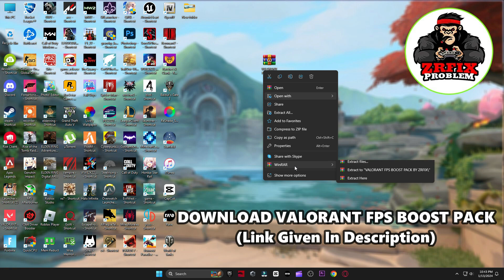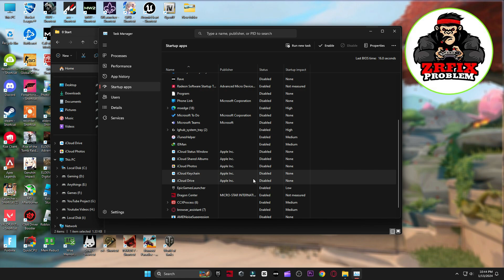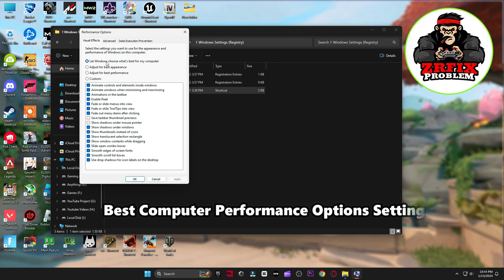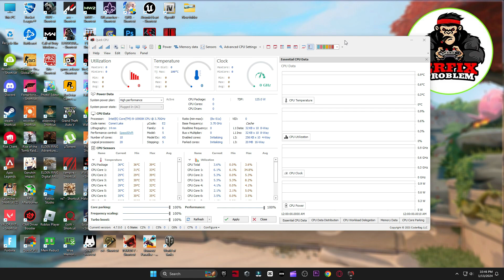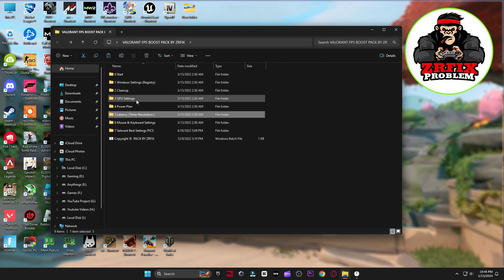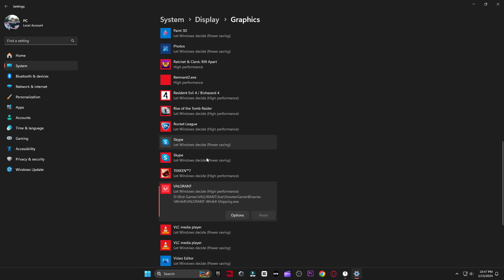How to Fix FPS Drops & BOOST FPS in Valorant Episode 8 Act 1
In this video, I show you How to Fix FPS Drops and Boost FPS in Valorant Episode 8 Act 1 using an VALORANT FPS BOOST PACK by me and other settings & optimizations that will tremendously help you get more fps and fix lag in valorant episode 8 act 1. Get more fps in valorant and fix any and all stutters, lags or hitches and fps drops in Valorant Episode 8 Act 1. With the drop of new valorant episode 8 act 1 update a lot of people are experiencing fps drops and stuttering in valorant. So this guide will help you fix stutters,boost fps in valorant & reduce input delay in valorant episode 8 act 1 by showing you the perfect valorant settings and optimizations for windows to optimise your windows for gaming and performance. These tweaks will help you completely fix fps drops in valorant episode 8 act 1. I hope that this video can help you guys fix that and play the game smoothly on your pc by optimizing your windows and tweaking.

My Computer (PC) Specs:
CPU: Intel Core i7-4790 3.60GHz
GPU: AMD RX 570 4gb
RAM: 16 GB
Motherboard: ASROCK-Z87 PRO 3
Power Supply: EVGA 80 Plus Bronze 850W